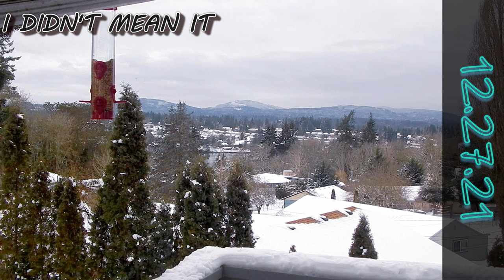Seattle Study Lounge 2: Chill LoFi Beats Jazz Winter Lobby Music 💖Relaxing Bird Feeder View Point💖4K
PART 2 OF BIRDWATCHING OVER MUSIC SOMEWHERE IN WASHINGTON STATE. 🤗

🎵 Tracklist
00:00 - Smoothly Jazzed
02:25 - According To Me
05:01 - Horizon Swim
07:02 - I Didn''t Mean It
09:25 - Step Into Spring 😀 IM READY!
11:57 - We Are Fashion
14:01 - Tribute To Tito

Seattle Study Lounge 2
Bird Feeding Viewpoint
Produced By: BigHaus BigBrother
Video Created By: BigHaus BigBrother

NOTE FROM THE EDITOR:
We trying to do something special. SUPPORT SEATTLE MUSIC!! There's a lot of Music and Art here in the PacificNorthwest. I'll do my best to show it all.

HELP THIS ALLEY CAT GROW BIGGER  💖

Amazon Products:
Perky-Pet 3264 Red Wild Bird and Finch Feeder

Urban Deco Glass Hummingbird Feeders